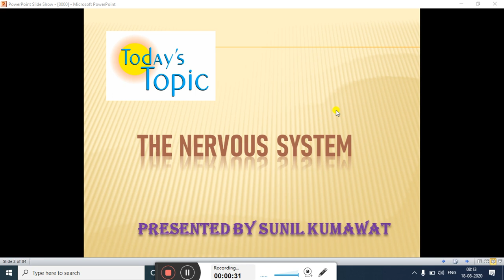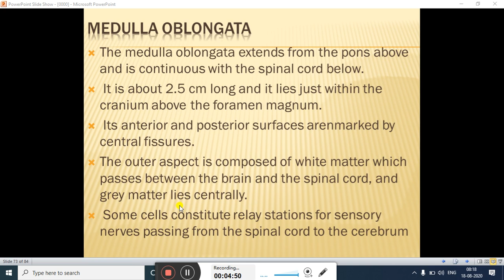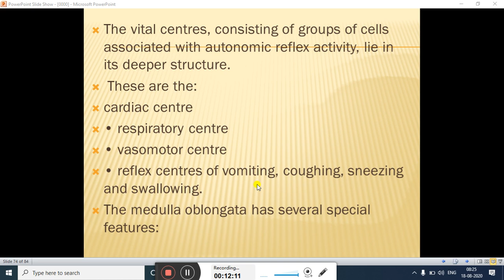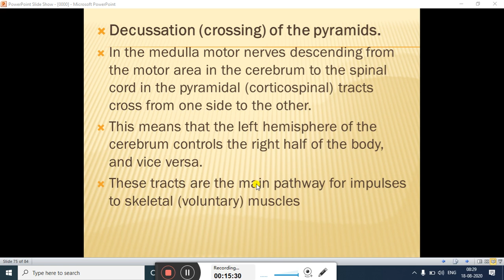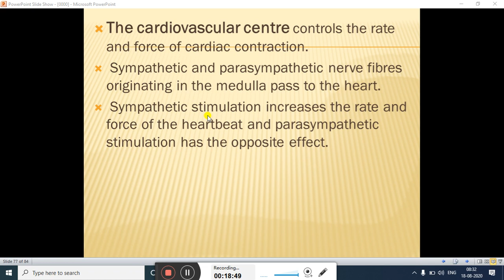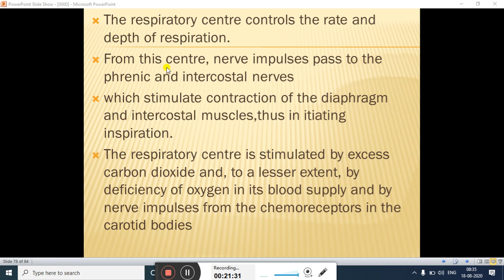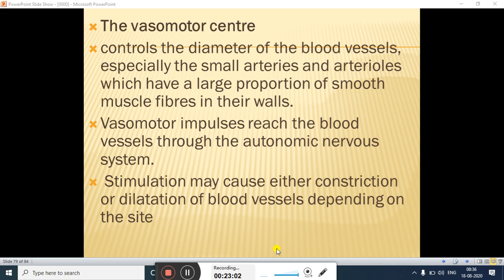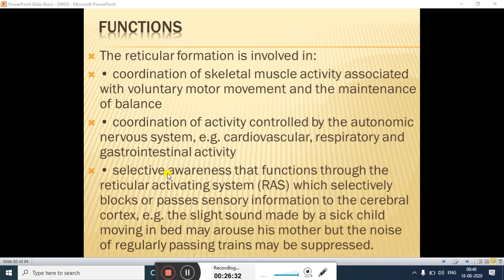The nervous systemLECT 10 th